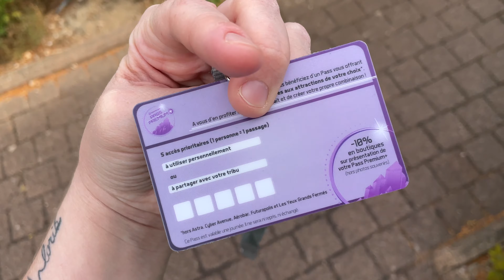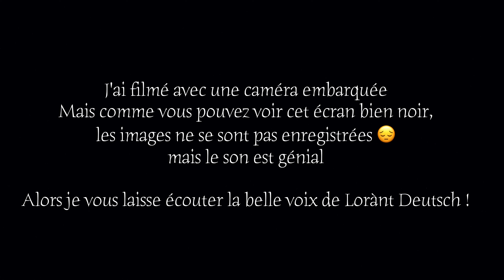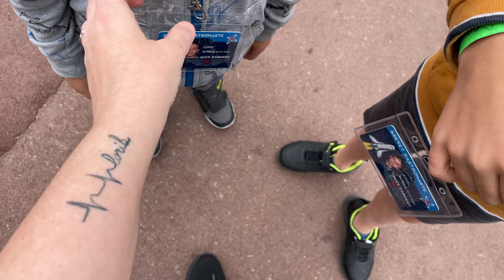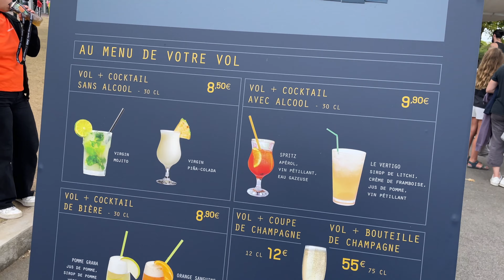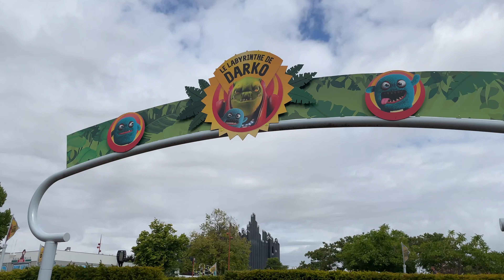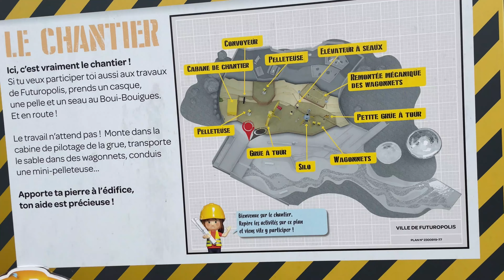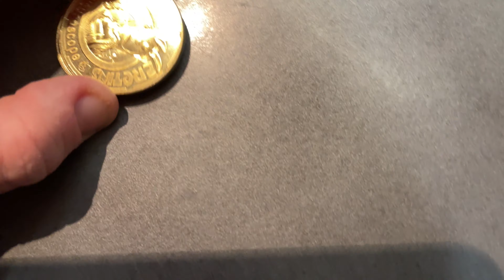Futuroscope en famille : Futuropolis, attractions, La Table d'Arthur, Hôtel Première Classe (2/2)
Voici la 2eme journée de notre séjour au Futuroscope. On a fait de nouveau les grosses attractions, mais je vous les ai déjà montrées dans la partie 1
Dans cette vidéo, vous verrez surtout Futuropolis, le monde des enfants.
Le soir, nous avons mangé au restaurant La Table d’Arthur, où l’on trouve un buffet avec des plats français.

00:00 Intro
00:10 Rencontre avec le Lapin Crétin
00:40 Pass Premium +
01:00 Chocs cosmiques
02:08 Debrief de l’attraction
02:53 File accès prioritaire de l’Extraordinaire Voyage
03:37 Objectif Mars
03:45 Cartes souvenirs « brevet d’astronaute »
04:10 Astra Fun Xpériences
05:53 Aerobar
06:38 Animation Lapin Crétin Gym Tonic
06:43 Le Labyrinthe de Darko
06:56 Futuropolis
07:02 Le chantier
07:46 Le Vélodrôle
08:11 Le Stadium Aqualympique
08:29 Graines de pilotes
09:48 Aventure éclabousse
10:11 Le jardin aquatique
10:20 Les bateaux rigolos
11:34 Le turbo Spash
12:24 Les As du Ciel
13:11 Les Apprentis Pompiers
13:38 La Centrifugeuse
14:04 Le Balancier
14:51 La Tour Gravity
15:15 Les Ailes de Vinci
15:51 Danse avec les robots niveau 3
16:24 Debrief de l'attraction
17:17 Restaurant La Table d'Arthur
20:09 Déception...
20:37 Vue sur le spectacle nocturne
21:00 Tour dans la boutique
22:39 On quitte le Futuroscope
22:49 Hôtel Première Classe à Chasseneuil-du-Poitou